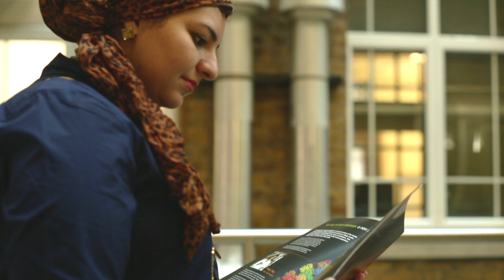Alumni Inspiration: Enas Newire, MSc Infectious Diseases, Egypt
MSc Infectious Diseases alumnus Enas Newire talks about her experience studying by distance learning for a University of London degree, academically directed by the London School of Hygiene & Tropical Medicine (LSHTM). She is now doing her PhD at UCL in London.